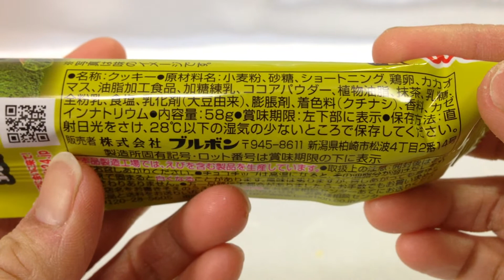ブルボン☆プチ☆チョコチップ抹茶